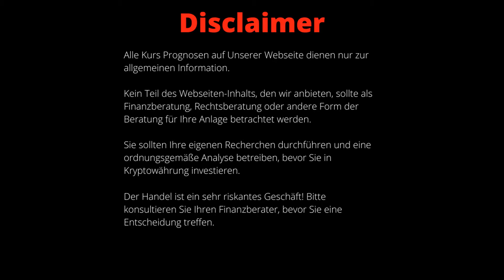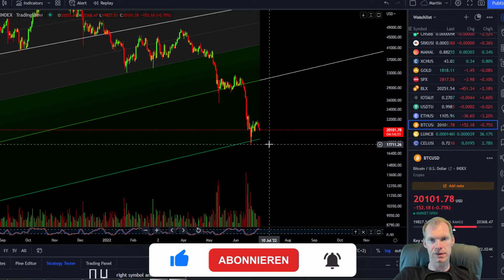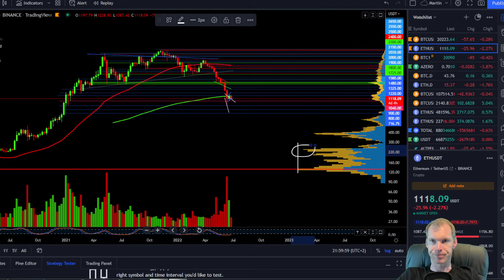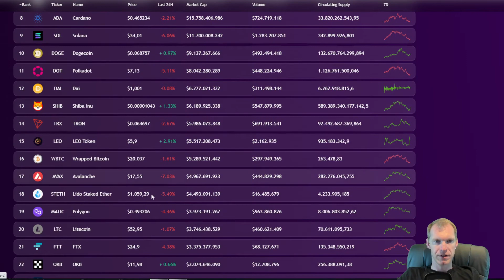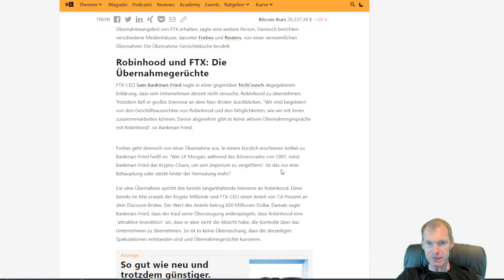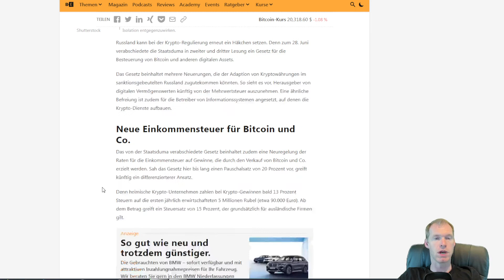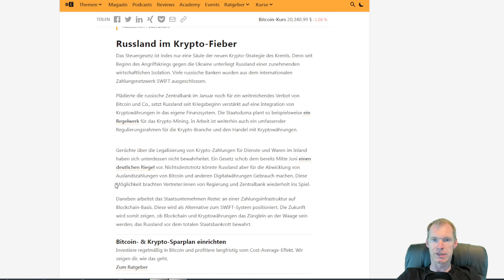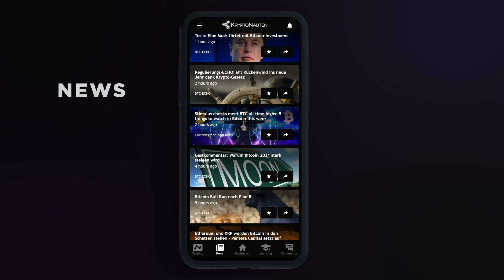Marktanalyse TA 29.06.2022 - Bitcoin Verteidigt 20.000 $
Wöchentliche Marktanalyse mit Martin - Chartanalyse von Bitcoin und Ethereum

Bitcoin - 20.000$  Unterstüzung. Bitcoin hat wieder das alte ATH angetestet ! Weitere Unterstützung 18.000$

Ethereum - Unterstützung 1.100 $ ! ETH unterm alten ATH von 1.440 $
Weitere ETH Unterstützung um 920$

News
Top50 Assets

▬▬▬▬▬▬▬▬▬▬▬ Unsere Konferenz ▬▬▬▬▬▬▬▬▬▬▬

⚠️ NÄCHSTE Konferenz: 01. bis 03. Oktober 2022 in Köln auf dem größten Event-Schiff Europas! 🚢
Sichere dir jetzt hier dein Ticket 🎫

Auch in diesem Jahr erwartet euch mit der Crypto Rockstars Cruise 2022 die größte deutschsprachige Blockchain- und Kryptokonferenz in Köln auf dem MS RheinEnergie Eventschiff! Die Mission der Crypto Rockstars ist es, Menschen über aktuelle wirtschaftliche Trends, soziale Veränderungen und Chancen aufzuklären, die uns die Blockchain-Technologie bietet.

▬▬▬▬▬▬▬▬▬▬▬ Chat-Gruppen ▬▬▬▬▬▬▬▬▬▬

▬▬▬▬▬▬▬▬▬▬▬ Social Media ▬▬▬▬▬▬▬▬▬▬▬

▬▬▬▬▬▬▬▬▬▬ Ref.-links (Börsen) ▬▬▬▬▬▬▬▬▬

▬▬▬▬▬▬▬▬▬▬  Mail-Kontakt ▬▬▬▬▬▬▬▬▬▬

▬▬▬▬▬▬▬▬▬▬ Unsere Mission  ▬▬▬▬▬▬▬▬▬